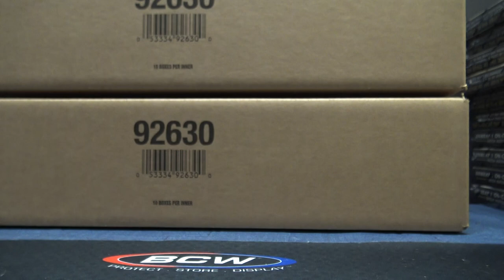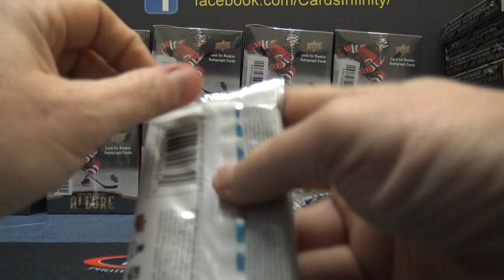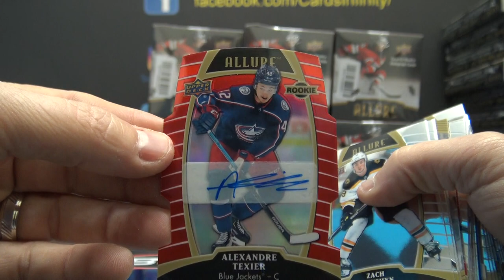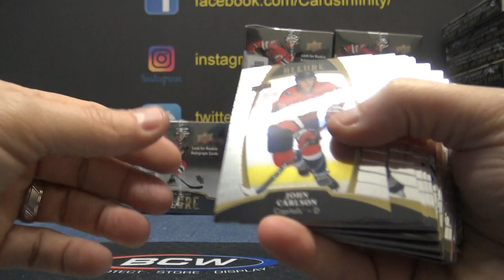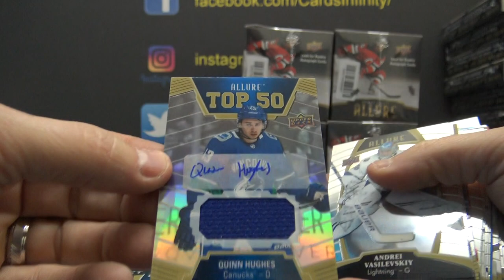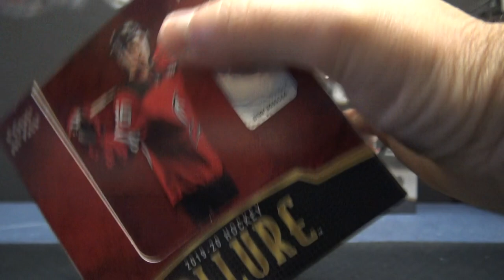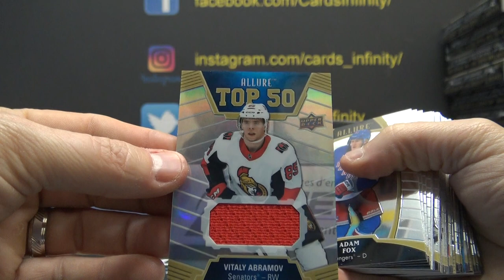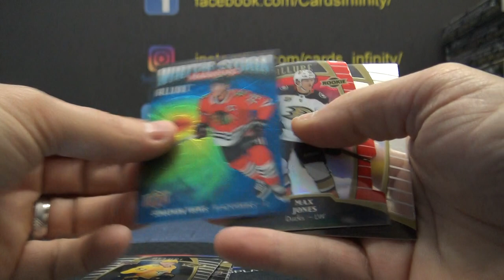2019/20 Upper Deck Allure NHL Hockey 10 Box Case 'Random Teams' Group Break